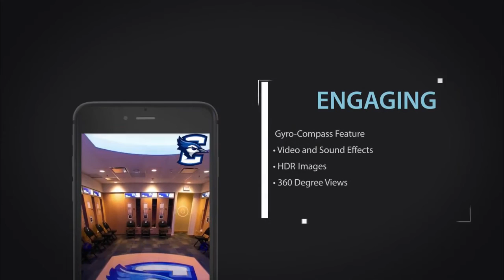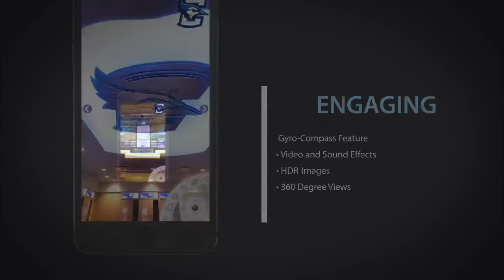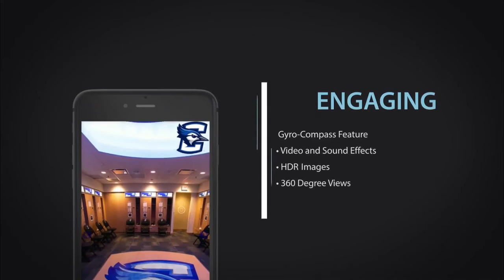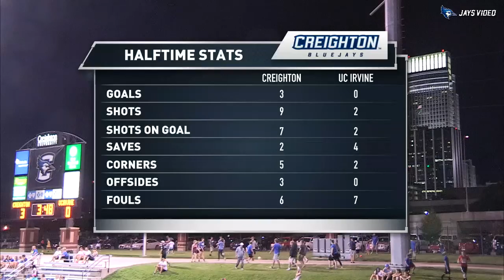Creighton vs. UC Irvine - September 6, 2015